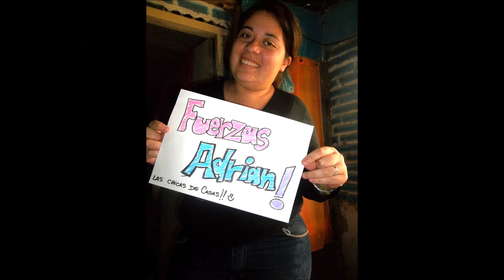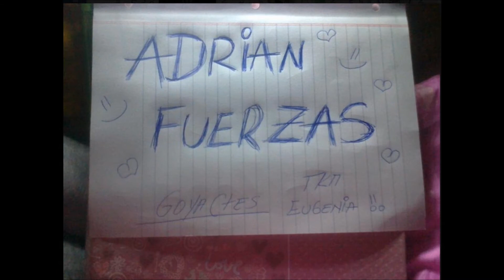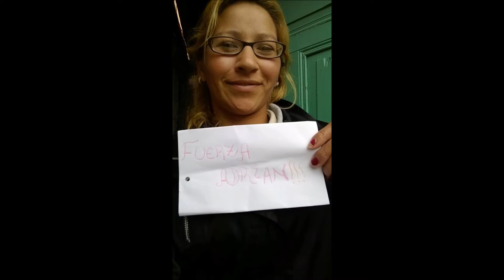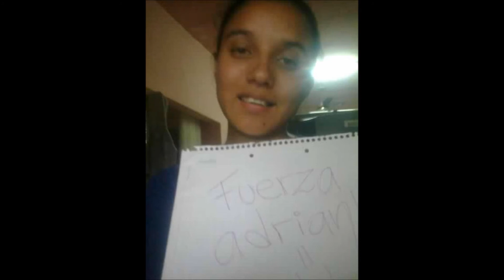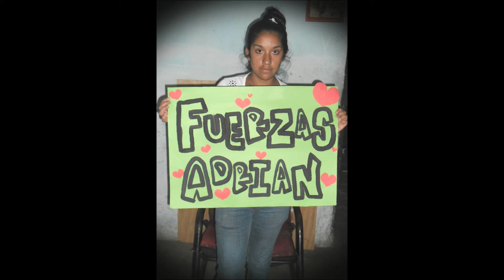ADRIAN ESTERELLAS - LOS FANS TE DAMOS FUERZAS!